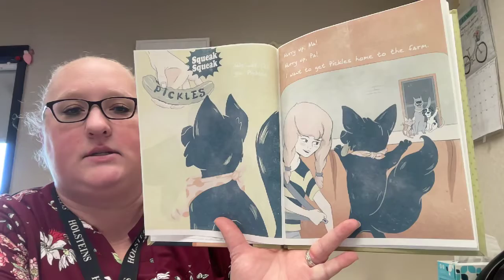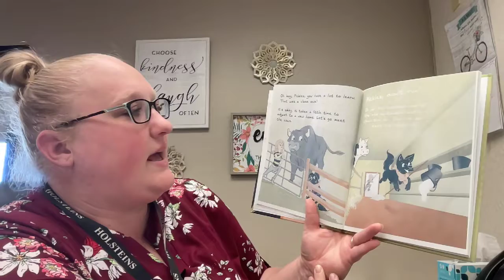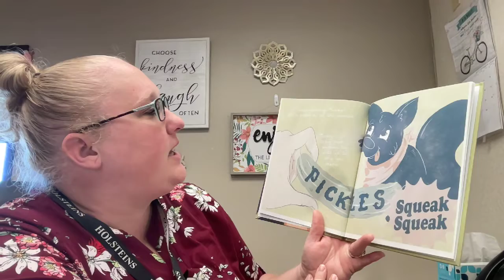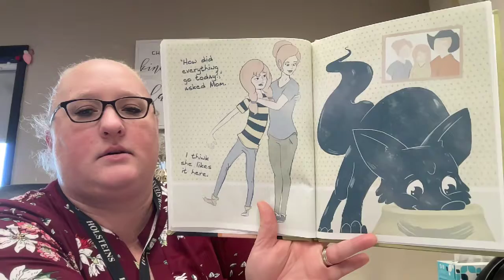Pickles the Dog 11:30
Please enjoy "Pickles the Dog: Adopted in North Dakota" by Kat Socks!